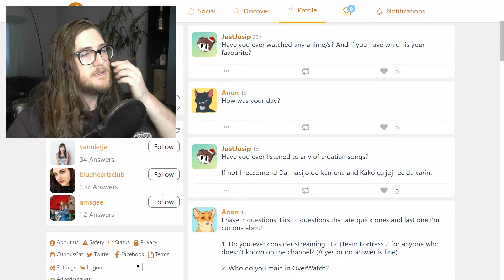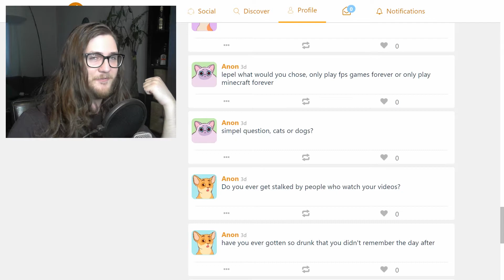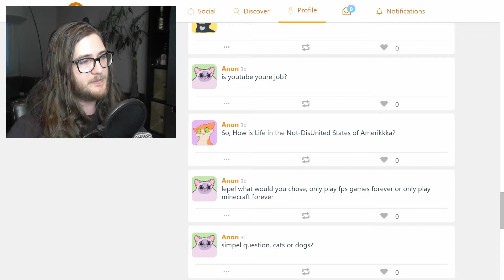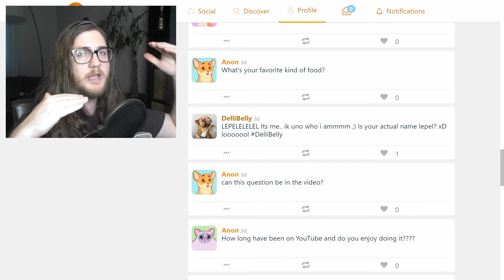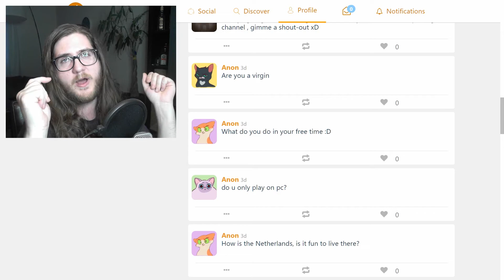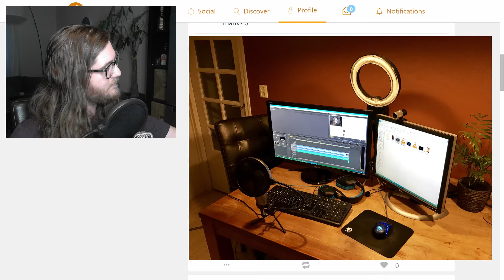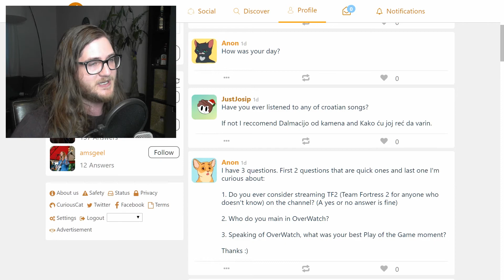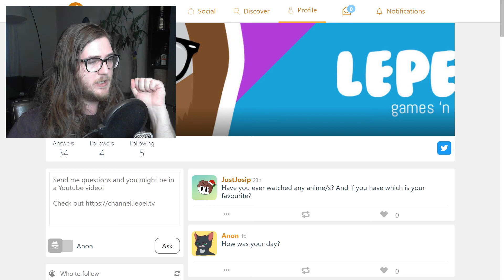ANSWERING YOUR QUESTIONS - CURIOUSCAT.ME/LEPEL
If you get haters, you've maders... it?

WOOOOOOP